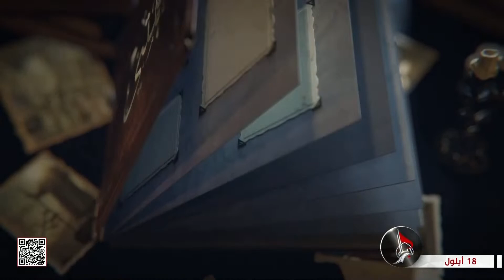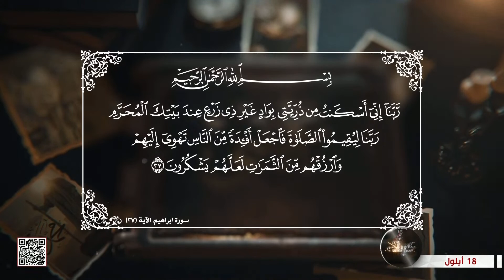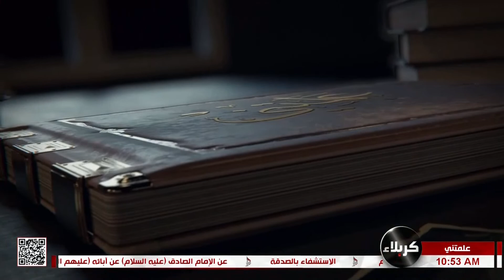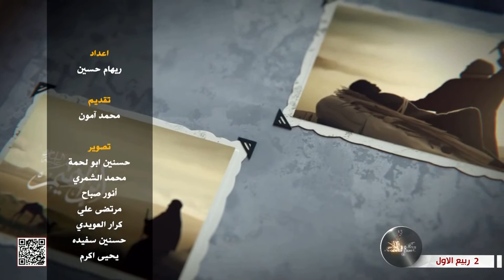علمتني - قصة السيدة هاجر زوجة النبي ابراهيم عليهما السلام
عَلَّمَتني
قصة السيدة هاجر زوجة النبي ابراهيم عليهما السلام
2 ربيع الاول 1445 هـ